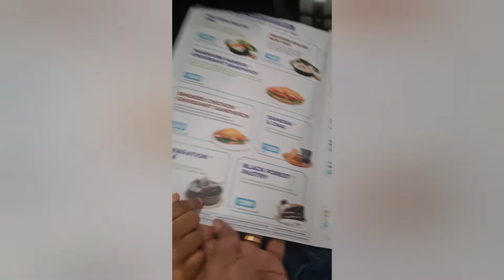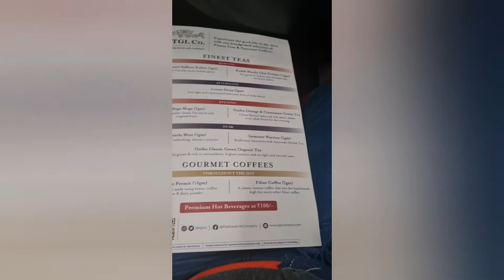കുവൈറ്റിൽ നിന്ന് കൊച്ചിയിലേക്കുള്ള go first airline ക്കുറിച്ചുള്ള എന്റെ അനുഭവവും അവലോകനവുംairlines#